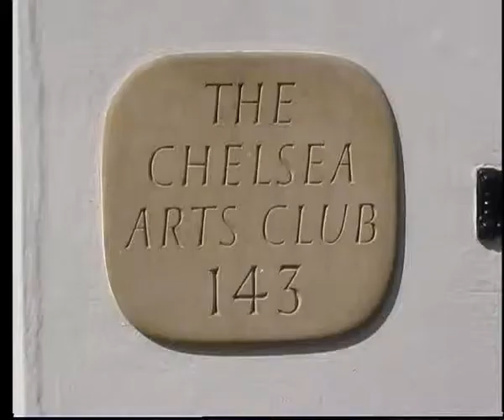John Minihan - People have names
Section from the documentary, "The Man who Shot Beckett"